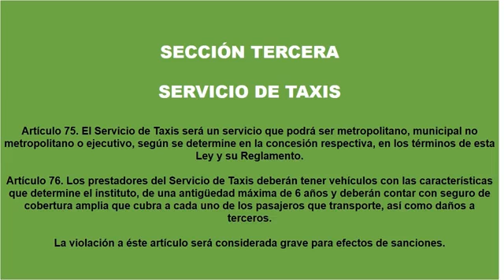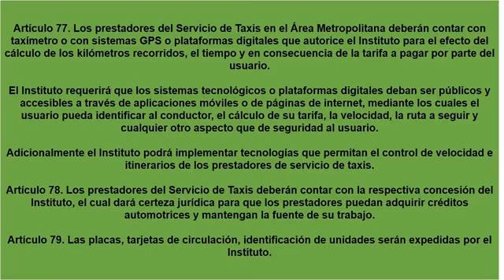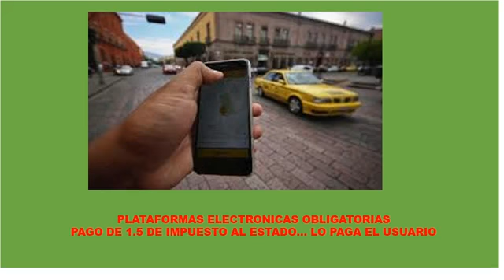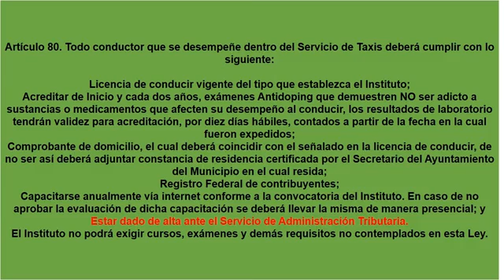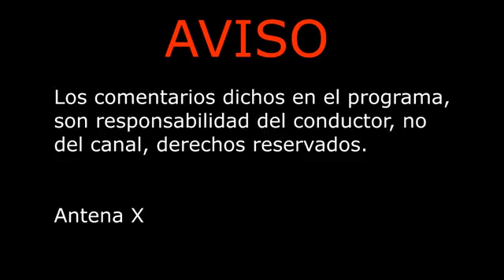La polemika con K: La ley de la movilidad, asignatura pendiente